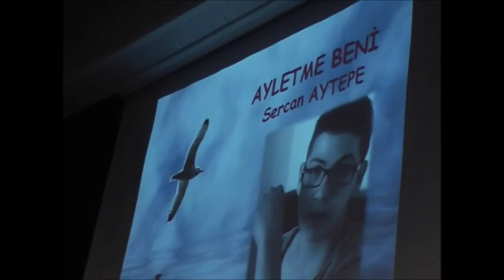SENİ UNUTACAĞIM -BUSE ÖZGEN AYLETME BENİ SERCAN AYTEPE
Necip Fazıl Kısakürek Anadolu Lisesi 2015 Şiir Dinletisi Giriş  Meftun Çelik SENİ UNUTACAĞIM -BUSE ÖZGEN  AYLETME BENİ SERCAN AYTEPE